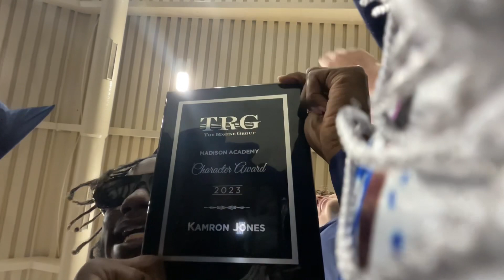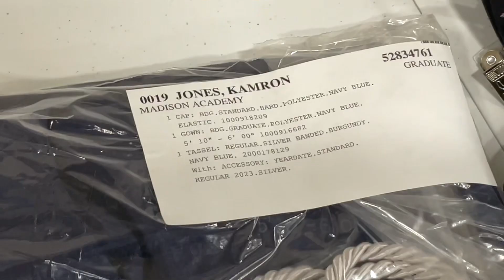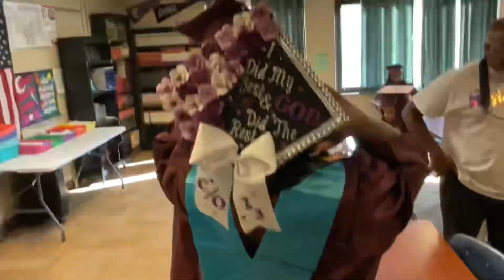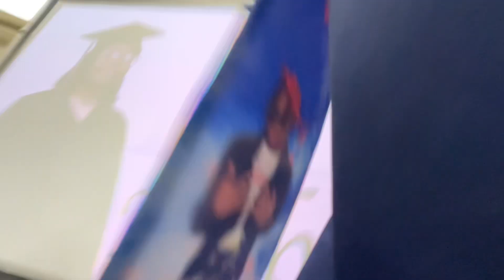I FELL WHEN I GRADUATED!😂 | BEST EDITED VLOG YET🔥IT’S ALL OVER!